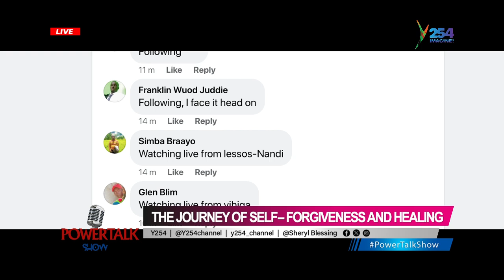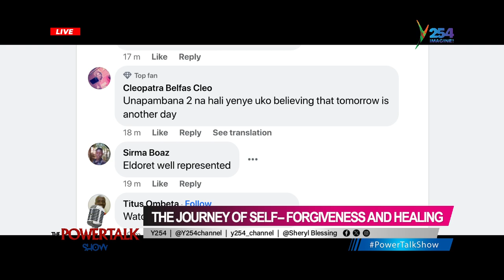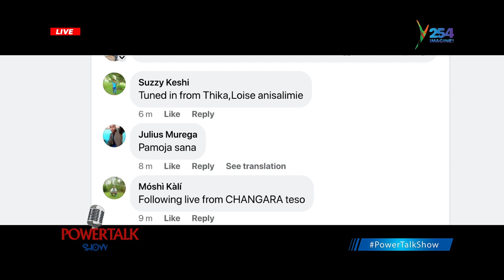PowerTalkshow | The journey of Self-forgiveness Part 2